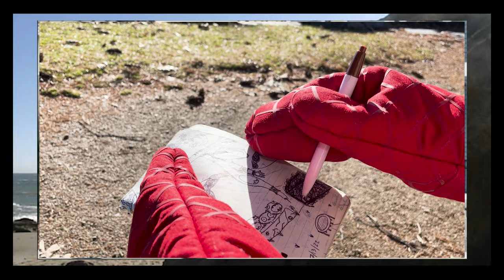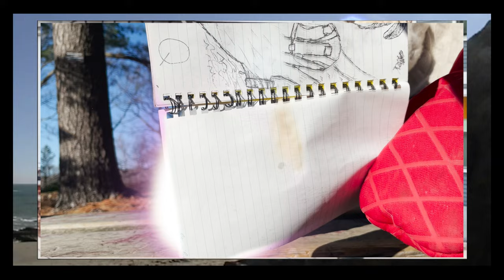Max Davis - Froide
DIRECTED, SHOT, EDITED BY: Quinlan Harp
FIRE BY: Ari Bird
PRODUCED BY: Quinlan Harp, Max Davis
SPECIAL EFFECTS SUPERVISOR: Owen Silleck
SPECIAL EFFECTS BY: Quinlan Harp
PRODUCTION COMPANY: MILKMADE
STARRING: Max Davis
SONG WRITTEN BY: Max Davis
SONG PRODUCED BY: Max Davis, David Schwartz
SONG MASTERED BY: Matt Leffler-Schulman

(NO ONE WAS HARMED OR INJURED BY THE FIRE! YAY!)